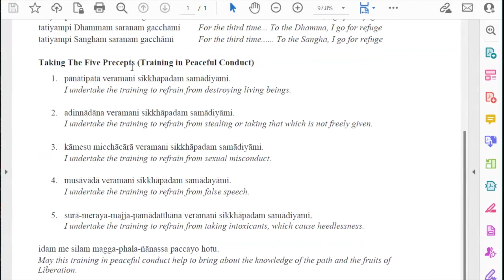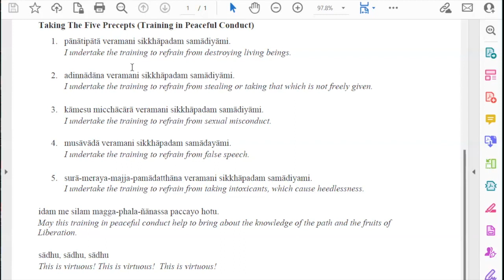Equanimity - 7 Factors of Awakening - Sunday Sangha with Daryl Lynn Ross (2023-07-09)